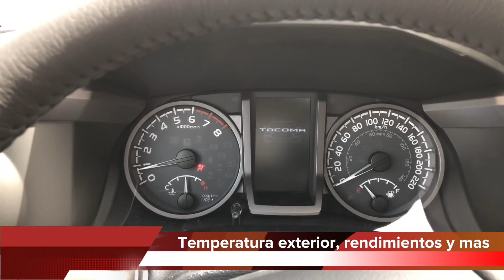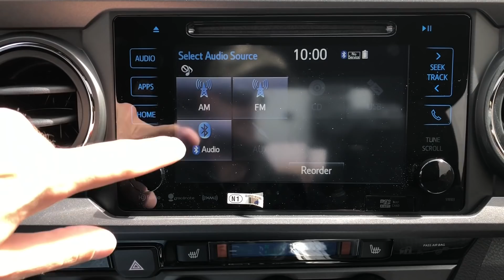Toyota Tacoma Edicion Especial TRD 4X4 2018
Hoy probamos la nueva Toyota Tacoma Edicion Especial TRD 2018! Aqui les mostramos sus capacidades, una pequeña prueba de manejo ademas de todas sus caracteristicas en seguridad y equipamiento. Que disfrutes el video!